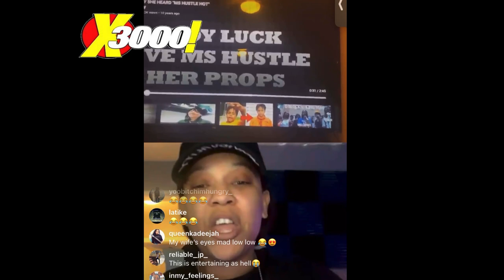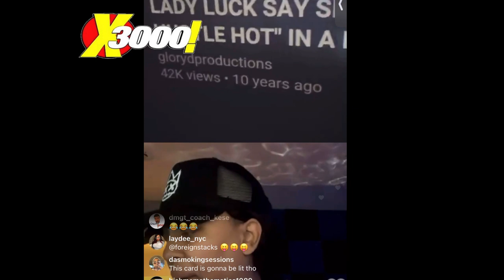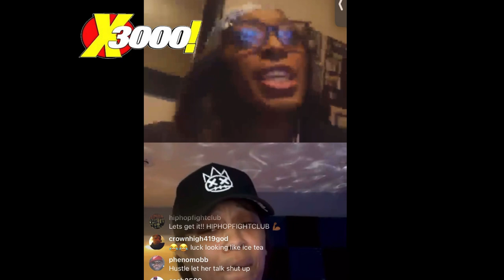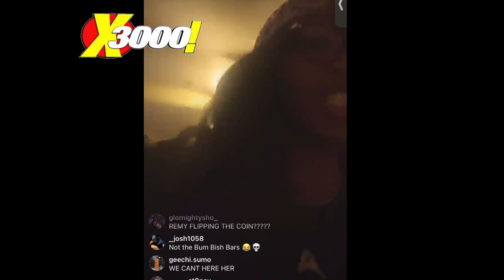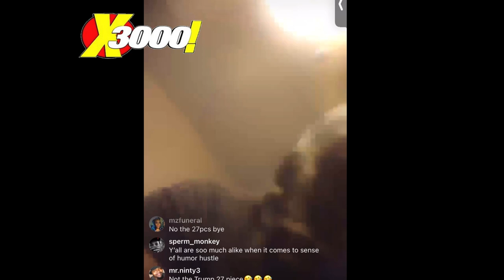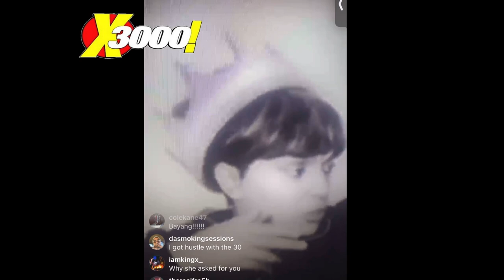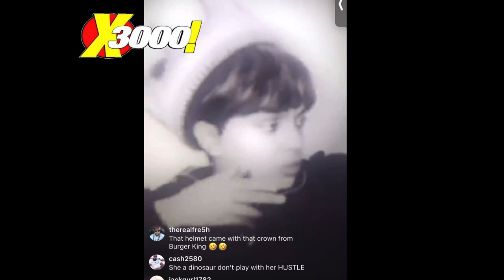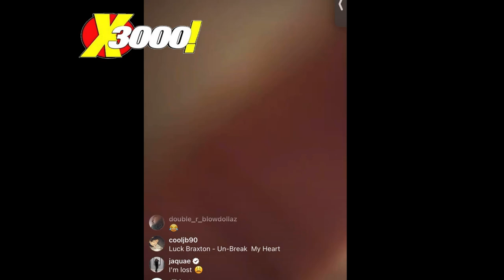MS HUSTLE AND LADY LUCK GO AT IT! HUSTLE CALLS HER A STAN | WATCH THE THRONE 4